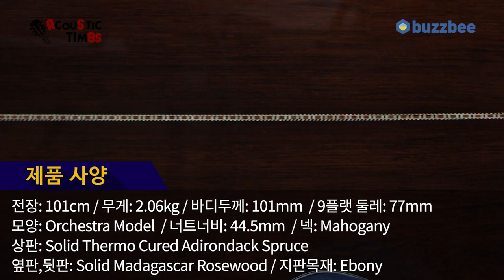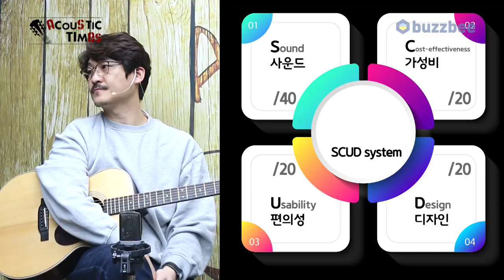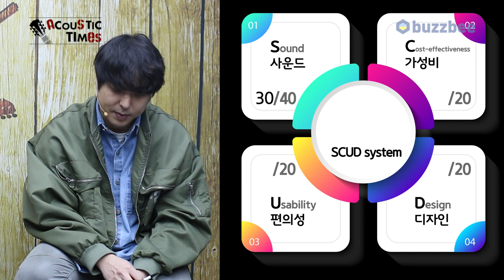[AcousticTimes 1237회] Eastman 어쿠스틱기타 E20OM-MR-TC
0:00 오프닝
4:29스펙 (Spec)
5:33 사운드 테스트
8:33시연
11:20 한줄평
12:27 점수